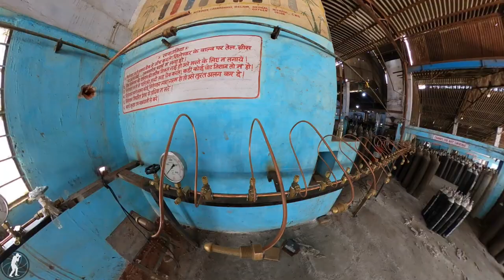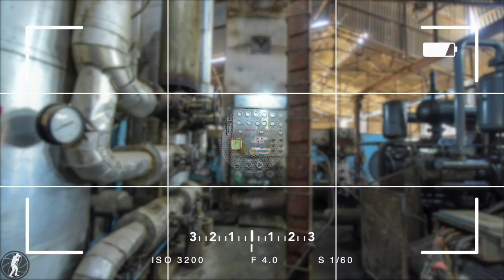How Oxygen Plant Works | कैसे काम करता है ऑक्सीजन प्लांट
आज के सफर में हम चलेंगे ऑक्सीजन प्लांट और देखेंगे की कैसे यह कारखाना काम करता है और COVID टाइम मैं कैसे यह अपनी पूरी क्षमता से रात दिन उत्पादन कर बढ़ी हुई ऑक्सीजन की मांग को पूरा करने में लगा हुआ है |
आज का सफर जयपुर के VKIA एरिया का

How Oxygen Plant Works in Jaipur by Photo Yatri
In today's journey, we will go to an oxygen plant and see how this factory works and how in COVID time it is engaged in producing oxygen cylinders to meet the increased demand by functioning day & night at its full capacity.
Today we are at VKIA in Jaipur

while on the assignment out in public places please wear N95 mask.

Equipments Used -
1. Nikon D750 Digital SLR
2. Nikon AF-S Nikkor 70-200mm F/2.8E FL ED VR Lens
3. GoPro MAX 360° Action Camera
4. Lowepro ProTactic BP 450 AW II Camera & Laptop Backpack
5. Nikon AF-S ED Nikkor 14-24mm F/2.8
6. Nikon AF-S FX Nikkor 24-70 mm f/2.8E ED
7. Nikon AF-S Nikkor 50mm F/1.8G Prime Lens